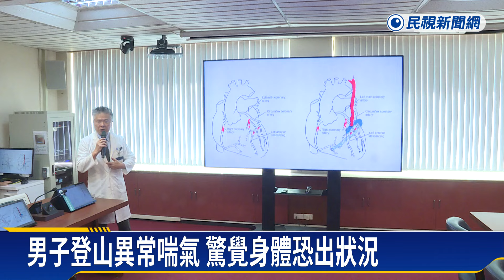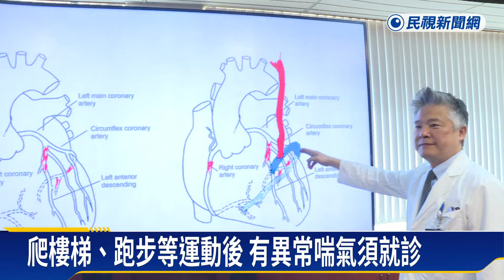達文西機械手臂「開心手術」重建血管 助心臟通暢血流－民視新聞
【民視即時新聞】中部中心／陳仕承、林賢明報導台中一名69歲黎先生，五年前登山健行時，同行友人，無意對他說，你怎麼喘得這麼厲害，讓黎先生意識到自己有異常喘氣情形，想到兒子曾有心臟冠狀動脈阻塞就醫手術的病史，於是到台中榮總檢查發現，冠狀動脈嚴重阻塞，最後透過達文西手術，新建3條血管恢復心臟通暢血流。